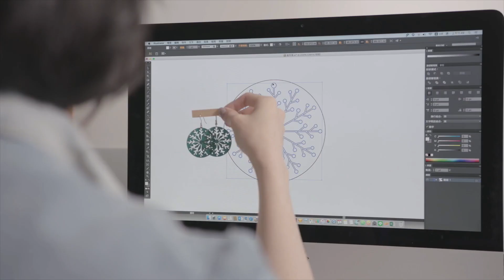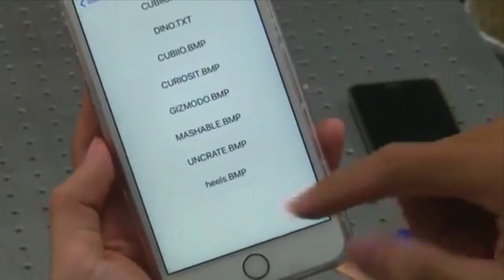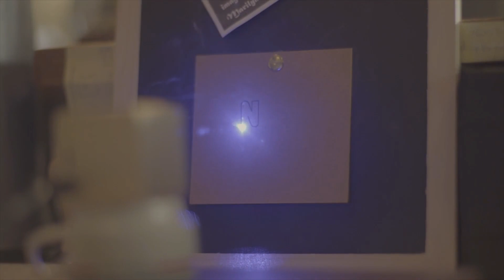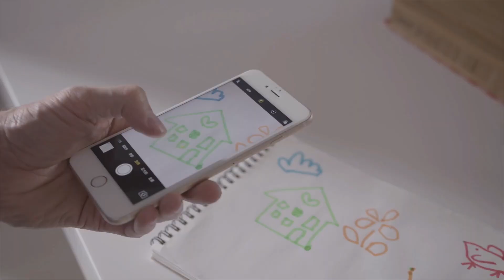Last Technology Cubiio Top Upcoming 2019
Welcome to BuzzBueno

Meet Cubiio, a laser engraver that can fit in your backpack

Meet Cubiio Laser

No self respecting “maker” studio should be without a laser cutter/engraver — so that you can carry out your business cutting wood into ultra-precise shapes or etching patterns into leather, all while pretending to be a James Bond villain. A new Kickstarter campaign aims to democratize this technology, courtesy of a diminutive desktop laser cutter that is designed to be incredibly straightforward to use. Rather than demanding users learn how to use complex software, or show Ph.D. levels of expertise when it comes to hardware tinkering, the Cubiio takes the form of a compact plug-and-play cube. Users simply connect it to a PC, Mac, or tablet using Wi-Fi, select the design they wish to cut or etch, position the object they wish to be cut or engraved, and hit “start